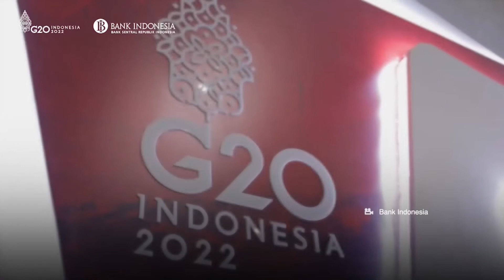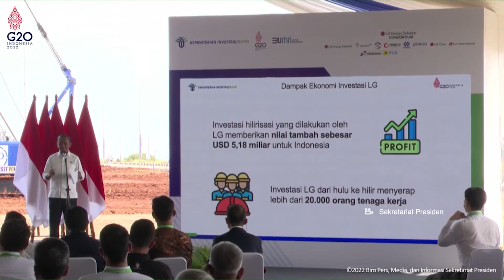Presiden Joko Widodo Lantik Pengurus BPIP Periode 2022-2027 | Kominfo Newsroom 1/3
1. Presiden Joko Widodo Lantik Pengurus BPIP Periode 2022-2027

2. Pendidikan Politik Sebagai Program Ketahanan Nasional

3. Diversifikasi Mata Uang Lokal Untuk Pemulihan Ekonomi

4. Investasi Industri Baterai Listrik Terintegrasi Capai Rp142 T

Selamat Menyaksikan!
Salam Sehat!
GPR TV bisa diakses melalui:
1. C Band Telkom-4 Merah Putih | 4020/V/32727
2. KU Band Ninmedia Asiasat-9 | 12655/V/45000